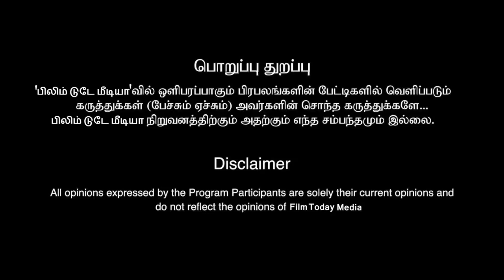ஜெயிலரால் வேகம் எடுக்கும் ரஜினி... ஆட்டத்தை ஆரம்பித்த அஜித்